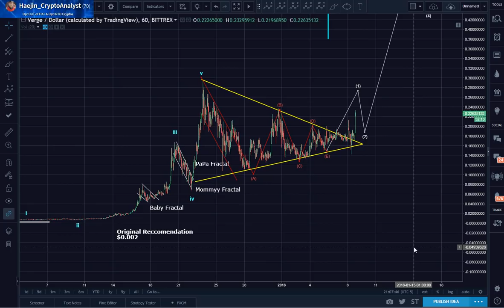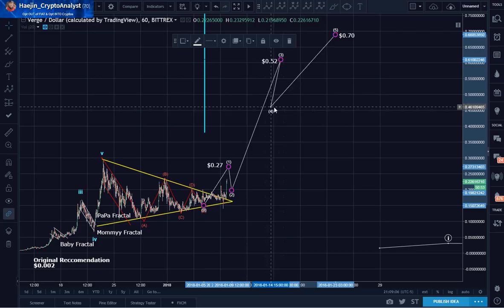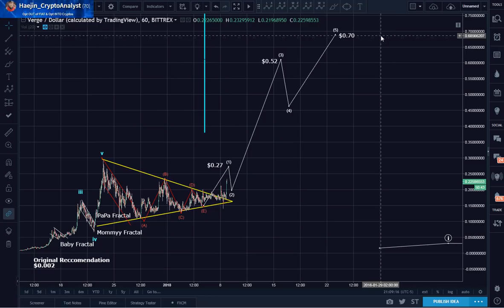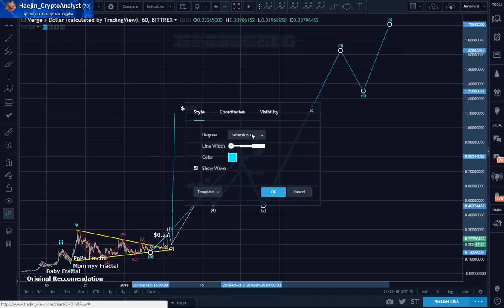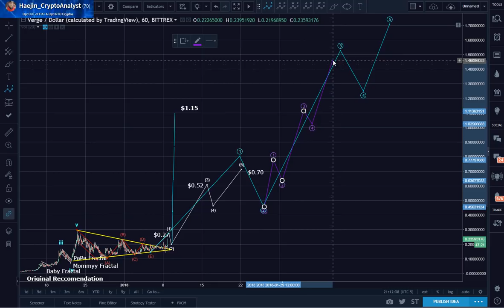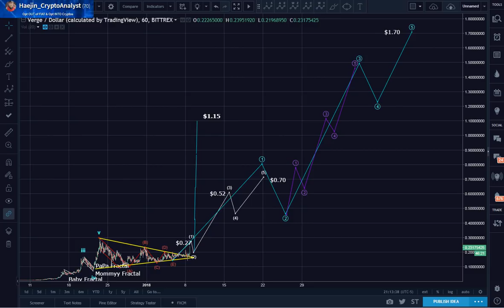Verge Target $1.70..How? Here is my analysis!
For Real Time Alerts, follow on Twitter: @haejin_crypto